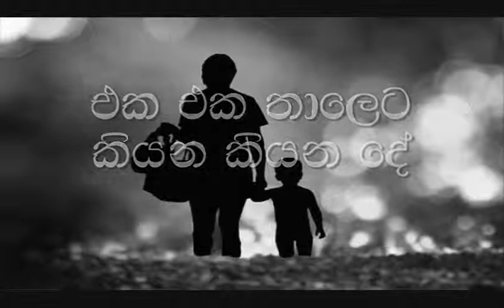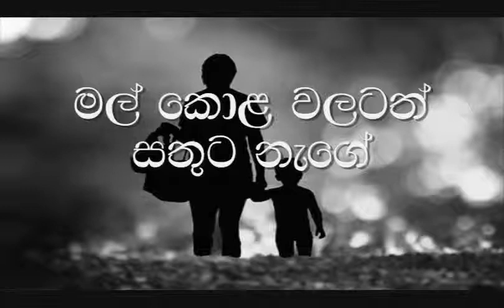Monawada Amme Karaoke